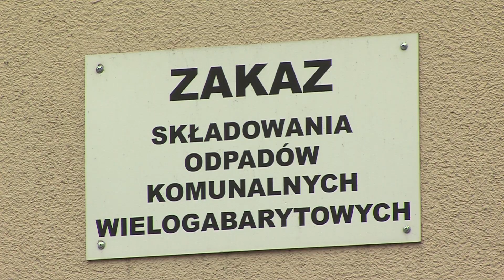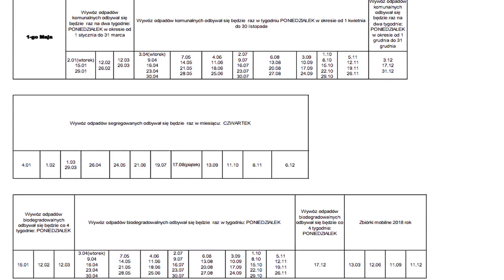Piła: Problem ze śmieciami?